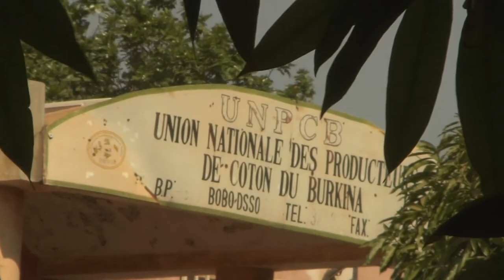Cotton collection and processing in Burkina Faso [HD]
How cotton is collected and processed in Burkina Faso